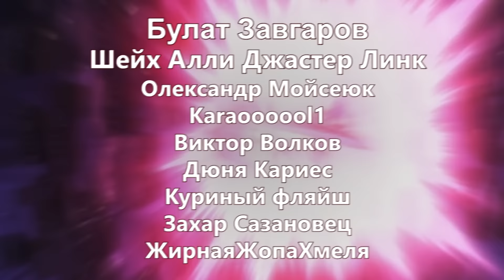3 СЕЗОН АНИМЕ ВАНПАНЧМЕН ЗА 9 МИНУТ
3 Сезон Аниме Ванпанчмен Все Серии Подряд За 9 Минут. Третий Сезон One Punch Man Аниме за 10 минут. Onepunchman за 5 Минут. Смотреть Аниме Ванпанчмен 1 Серия.

В этом видео опишу весь 3 сезон Ванпанчмена за 9 минут. Нет, ты не пропустил внезапный релиз, аниме ещё не вышло. Однако, если я не ошибаюсь, весь материал для создания третьего сезона onepunchman уже покрыла манга. 24 том пока не вышел, но недавно мы наконец получили в онлайне последнюю главу этого тома. А это значит, что совсем скоро работа над 3-м сезоном сможет официально начаться, раз уж манга есть, которая оригинал для аниме. По такому поводу я решил в таком вот коротком виде рассказать всё, что в нём произойдёт. Спойлеры, конечно, всего сезона, но по сути это видео никаким образом не заменит просмотр аниме, ибо я очень много интересных деталей и персонажей упускаю ввиду их неважности для общего сюжета, ну и так же манга скорее всего будет лучше сезона, рекомендую её прочитать. 3 Сезон Аниме Ванпанчмен Все Серии Подряд За 9 Минут. Onepunchman за 5 Минут. Третий Сезон One Punch Man Аниме за 10 минут. Смотреть Аниме Ванпанчмен 1 Серия.

0:00 - Вступление
0:25 - 3 Сезон
8:12 - Заключение